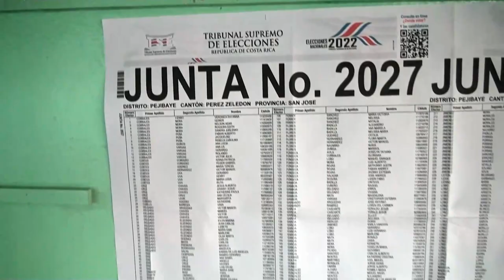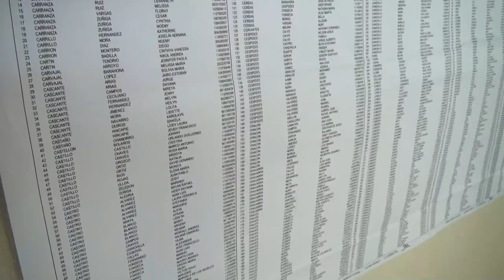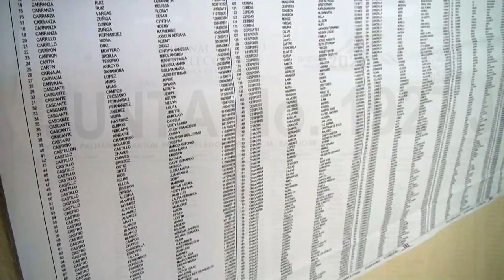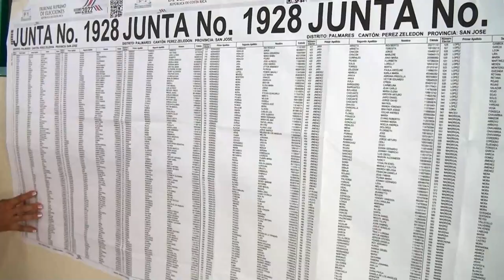10 fechas importantes de cara a las elecciones municipales se vencen durante enero